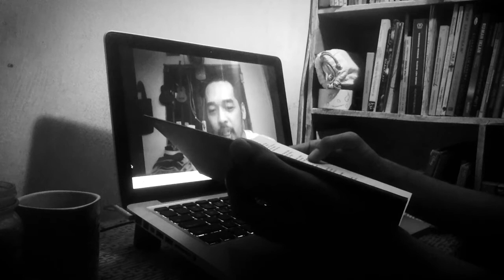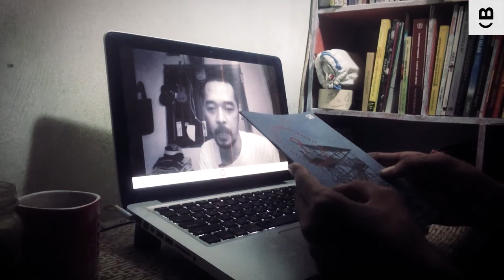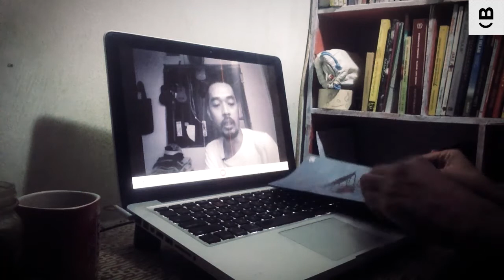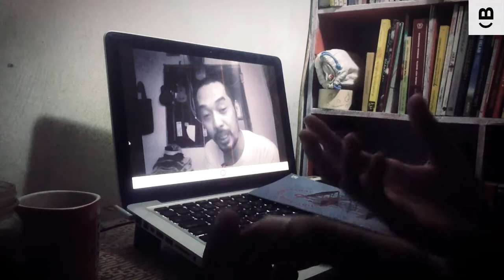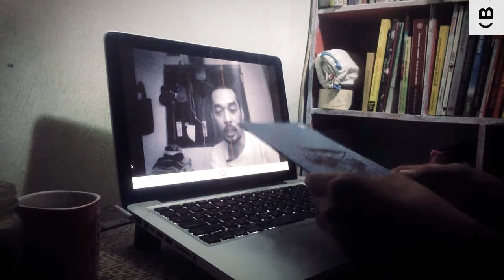S1:E4 | MENGGUNCANGKAN | BUKTVBER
Satu hal unik yang saya temui di video ke empat ini adalah bahwa membaca sesuatu akan mengantarkan kita ke bacaan/hal lainnya. Begini, ketika saya selesai membaca buku “Jadi, bagaimana?” Dari tulisannya mas Aldrian Risjad saya kemudian terkunci di definisi soal Disonansi yang kemudian jadi hal yang coba saya utarakan di sini. Ternyata itu juga yang, kalo boleh saya terka dari tulisannya mas Aldrian Risjad, yang menjadi tema tulisannya. Jadi, bagaimana?

Ini adalah buku pertama dari enam buku yang ada di Antologi Matahari. Jadi, bagaimana?

Terima kasih mas Aldrian Risjad dan Sun Eater sudah membuat buku ini. Selamat weekdays, selamat menonton!

Antologi Matahari - Jadi, bagaimana?
Penulis: Aldrian Risjad
Penerbit: Gramedia Pustaka Utama
Tahun: 2020

Tools:
Camera: iPhone 5 & Macbook Pro built in camera
Tripod: Velbon Videomate 538
Audio Recordist: Olympus WS-811
Clip on: Krezt ECM-1002
Edit: Premier Pro